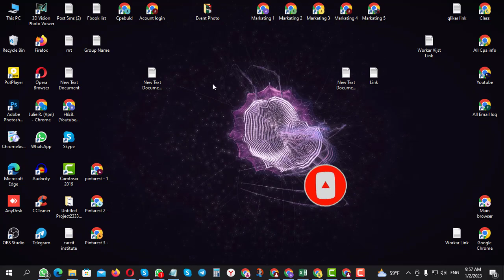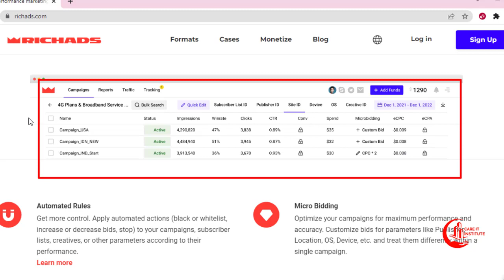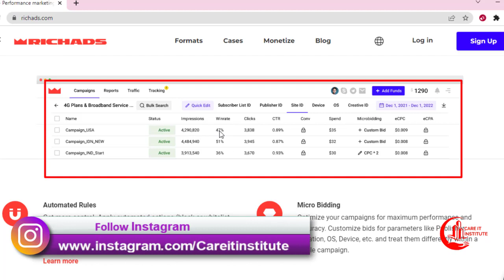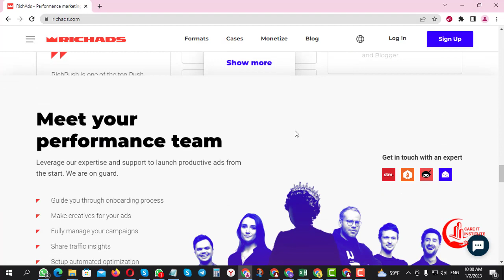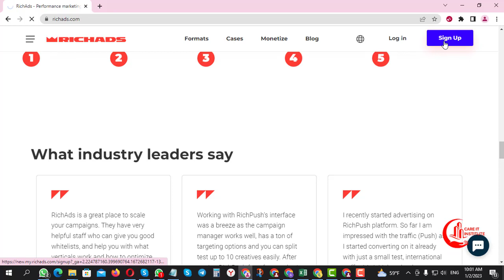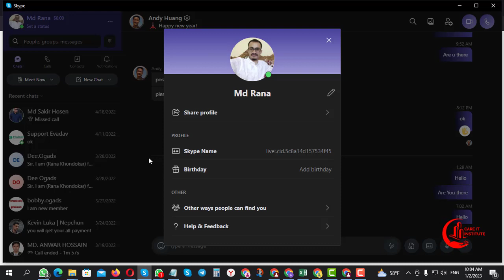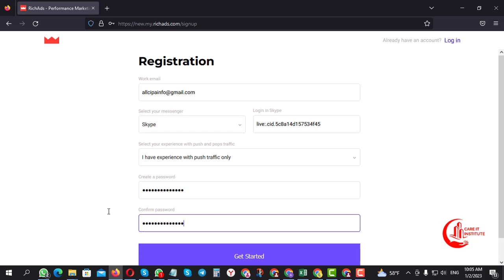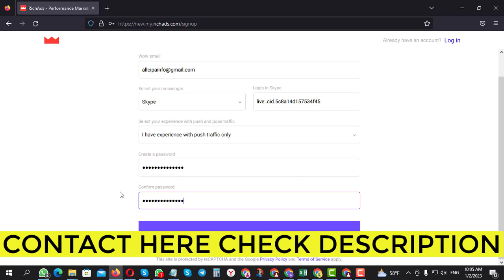Rich ads review [Part 1] | CPA Paid Marketing Campaign With RichAds | rich ads setup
CPA promoting, otherwise called cost per activity showcasing, is a style of the partner showcasing model that offers a commission to the subsidiary when a particular activity is finished.

🌟 ফ্রি সিপিএ মার্কেটিং শিখতে এখুনি আমাদের পেজটিকে Follow করে রাখেন